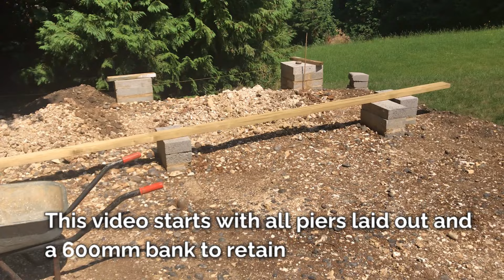Part 2– GARDEN ROOM BUILD –Retaining Wall and Final Site Prep | OFFICE | GYM | TV ROOM | CABIN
DIY Garden Room - the garden room is 7.2x4.5m (externally), with a 2"x5" frame, 120mm PIR insulation, warm roof construction with Shou Sugi Ban larch cladding. We use it as a home office, gym and tv cinema room. Built 75% by Karen and 25% help from her husband.

This episode covers setting out post holes, building the retaining wall from 2x8 C4 treated wood rather than sleepers and preparation of the site before installing the base panels.

DON'T FORGET TO CHECK OUT 02:00 !

Sorry about the music. YouTube didn't like what I had used, so had to slot in some YouTube own music. Especially sorry about 3:45 as I wanted to keep the original sound!

BACKGROUND - During the first UK 2020 lockdown I decided to build my family a garden room. The teens had nowhere to hang out away from us parents and my husband was working from home indefinitely and needed office space. We have the space in the garden (even if it is sloped) – so why not build a multifunctional room! I had time on my hands (covid scuppered my business) and had talked about building one for years – now was my opportunity! I learnt tonnes along the way having only tackled fences, shed bases and wood stores before this.

PLEASE READ - Our Home Projects claims no liability for any injury or negative outcome resulting from projects, inspiration, ideas, instruction, or information taken from this platform. We are DIY-ers with no professional experience, learning and sharing as we go. Everyone's circumstances are different and you should consult the relevant professional for your own project. Follow manufacturer instructions when using power tools. Creating projects from this channel means you agree to do so at your own risk.